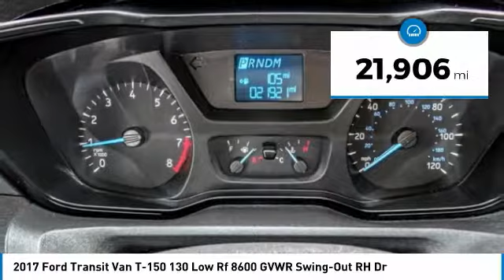2017 Ford Transit Van ORANGE TUSTIN PLACENTIA FULLERTON ORANGE COUNTY R13094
2017 Ford Transit Van T-150 130 Low Rf 8600 GVWR Swing-Out RH Dr

Villa Ford
2550 N. Tustin St.

VILLA FORD PROUDLY SERVICING ORANGE, TUSTIN, PLACENTIA, FULLERTON, ORANGE COUNTY, & SURROUNDING SOUTHERN CALIFORNIA LOCATIONS. THIS WHITE 2017 Ford TRANSIT VAN IS EQUIPPED WITH A 3.7L V6 Ti-VCT 24V, AUTOMATIC TRANSMISSION, AND RECEIVES AN ESTIMATED . CONTACT VILLA FORD AT TO SCHEDULE A TEST DRIVE AND TAKE THIS 2017 Ford TRANSIT VAN HOME TODAY, OR VISIT OUR SHOWROOM CONVENIENTLY LOCATED AT 2550 N. TUSTIN ST. ORANGE, CA 92865. STOCK #: R13094 | 2017 Ford Transit Van T-150 130 Low Rf 8600 GVWR Swing-Out RH Dr 2017 Ford TRANSIT VAN T-150 130 Low Rf 8600 GVWR Swing-Out RH Dr Move your gear and cargo around in this LIKE NEW gem. Fixed rear glass, LOW MILES~~OWNERS MANUAL AND 2 KEYS~~, Fixed Rear-Door Glass, Order Code 101A. Oxford White 2017 Ford Transit-150 RWD 6-Speed Automatic with Overdrive 3.7L V6 Ti-VCT 24V Recent Arrival! STOCK #: R13094 | VIN: 1FTYE1ZM5HKB14723 | 2017 Ford Transit Van T-150 130 Low Rf 8600 GVWR Swing-Out RH Dr Villa Ford